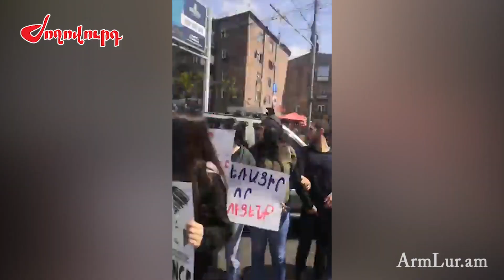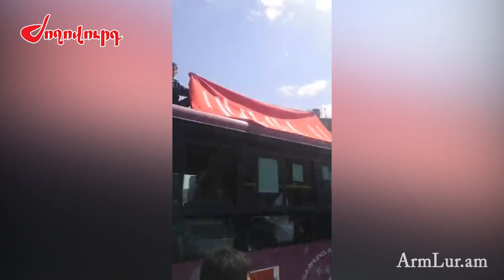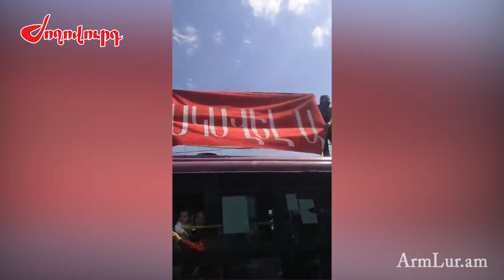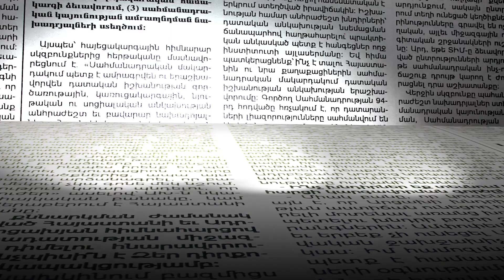Պայքարը սկսվեց. երիտասարդները ճանապարհ են փակել